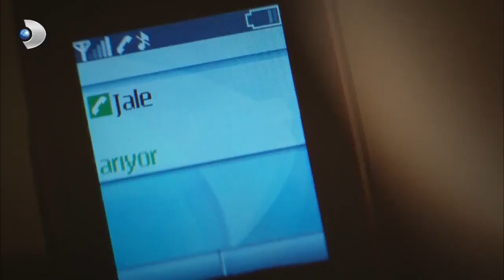Demet, Jale'yle Kavga Etti! - Güneşi Beklerken 7. Bölüm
Cihan'ın Zeynep'in hocası olduğunu öğrenen Zeynep, Jale'nin evini terk etti!

Cihan’ın Zeynep’in beden eğitimi hocası olduğunu öğrenen Demet, Gölyazı’na dönmeye karar veriyor.

Okulda büyük değişim rüzgarları yaşanmaktadır. Okula geri dönen Cihan Hoca kontrolü ele geçirmiştir. Bütün ayrıcalıkları elinden alınan Kerem de bu duruma kısa sürede uyum sağlamış görünmektedir. Üstelik Cihan Hoca’nın baskısı sonucu okulun basketbol takımına da girmiştir. Zeynep’le Kerem’in arası da düzelmiştir. Kerem’deki bu değişim Zeynep’in de çok hoşuna gider. Ancak taktik değiştiren Kerem’in aklında bambaşka planlar vardır.

Melis’e açılmaya karar veren Barış ise açık hava sinemasına iki kişilik bilet alır. Ancak sinema teklifi şanssız bir ana denk gelir. Reddedildiğini düşünen Barış’ın biletlerini Kerem alır.

Duyduğu konuşmaları yanlış yorumlayan Yağmur Zeynep’i gaza getirir. Romantik hayallere kapılan Zeynep de Barış’ın sinemaya kendisini götüreceğini düşünür.

Demet’in iş yerine bir telefon gelir ve beden eğitimi hocasının kendisi ile görüşmek istediği bildirilir. İşten izin alan Demet okula gider. Ancak orada gördükleri karşısında şoka girer. Jale’nin neden yalan söylediğini bir türlü anlayamayan Demet, Gölyazı’na dönmeye karar verir. Bavullar hazırlanmış, annesinin kararını öğrenen Zeynep ise okulunu bırakmak istemez. Ancak annesinin tepkisinden korkan Zeynep, geri dönüş kararını kabul etmek zorunda kalır. Okula arkadaşları ile vedalaşamaya gelen Zeynep, ayrılık haberi ile herkesi şaşırtır, özellikle de Kerem’i. Bunu hiç beklemeyen Kerem, Zeynep’e engel olmak için ona hiç ummadığı bir şey açıklar.

Cihan ile karşılaşan Demet, onunla konuşunca aslında ne kızı olduğundan ne de Zeynep’in kim olduğundan haberi olmadığını anlar ve hesap sormak üzere Jale’ye gider.

Yapım: D Productions
Yapımcı: E. Ayşe Durmaz
Yönetmen: Altan Dönmez
Senaryo: Gökhan Horzum, Ayşin Akbulut, Cüneyt Bolak ve Deniz Dargı
Müzik  Süpervizör: Demir Demirkan